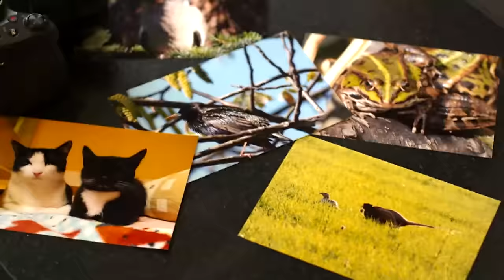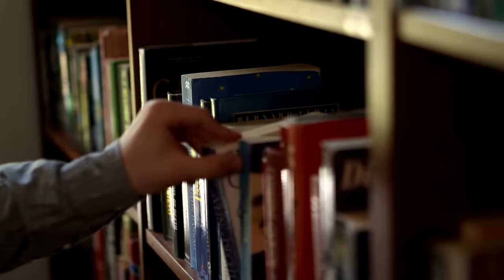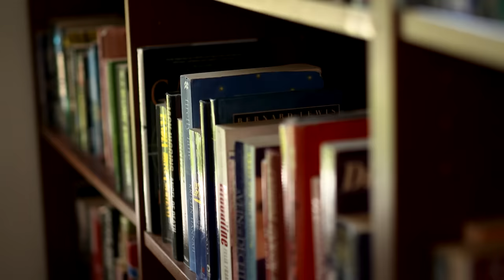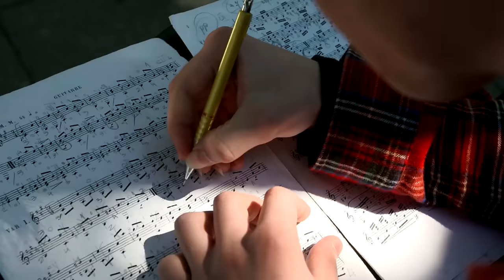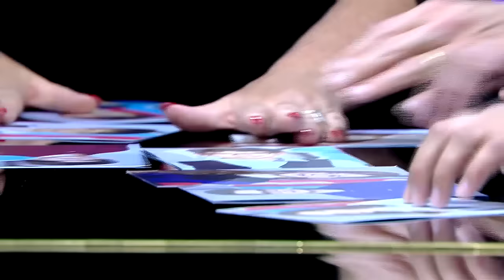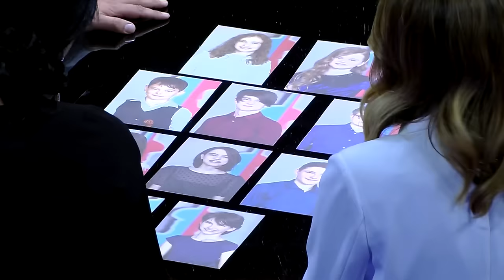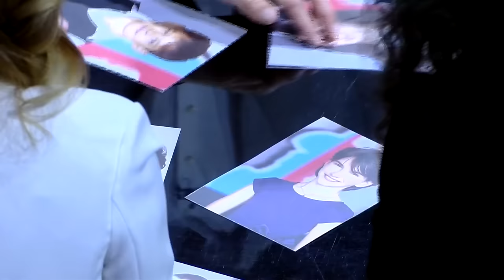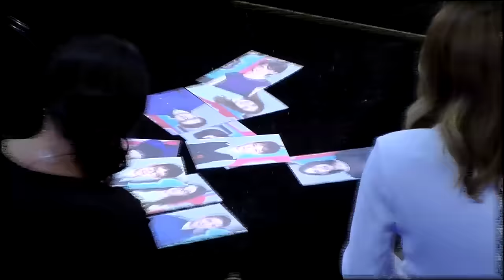Virtuosos V4+ 2020 | First Semifinal (new edit)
The musical pieces played by the contestants during this episode:
1. Ella Schmalzl: Saint-Saëns: Allegro appassionato
2. Jan Voboril:  Giovanni Punto (Jan Václav Stich)- Horn Concerto in F Major - 1st movement
3. Michal Korzen: Chopin: Écossaises Op.posth.72 No.3
4. Vuk Vukajlovic: Astor Piazzolla (Leo Brouwer) - La muerte del angel
5. Teo Gertler:  Dvorak: Mazurek
6. Ildikó Rozsonits: Debussy: Jardins sous la pluie (Gardens in the Rain)
7. Zarina Zaradna: John Thomas: Minstrel's Adieu to His Native Land
8. Martin Sulc: Bogdan Precz: Twelve in four
9. Ajna Marosz: Giuseppe Sammartini: Recorder Concerto in F major, 3rd movement
10. Petra Spasojevic: Moszkowski Etude Op. 72 No. 6

Virtuosos is a classical music talent show with a unique format, focusing on discovering young classical talent and then giving the talented youngsters a chance to develop and progress in a way that few others have.